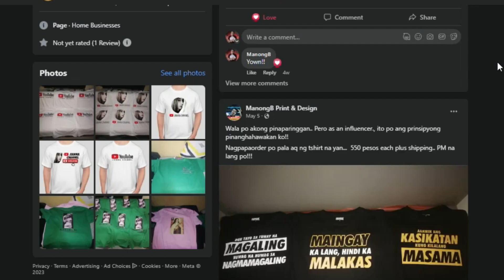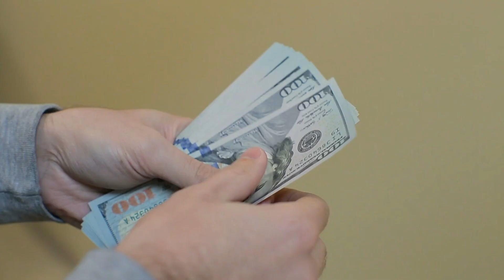SIKRETO ko, kung bakit hindi ako nagQUIT gumawa ng Content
Hindi ako tumigil, hindi ako sumuko.. Apat na taon na akong content creator at sana tumagal ka rin.

Para sa mga nakakaappreciate at gustong magbigay ng tulong at pagmamahal

Whispers of Destiny - Instrumental Music
Song written by Whitesand

ManongB